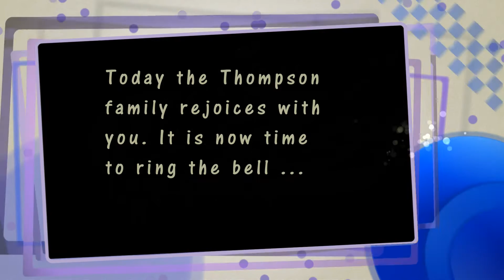Ms Sanchez bell ringing -- the Thompsons